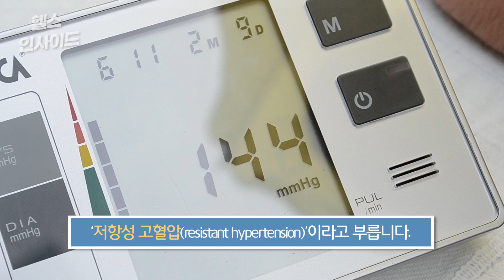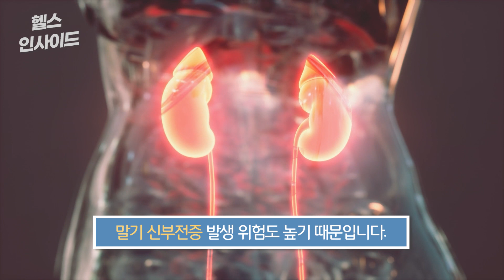[헬스인사이드] "혈압약 먹어도 안 잡힌다" 내 몸에 무슨 일이? / 머니투데이방송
고혈압 판정을 받아도 관리를 잘 하면 생활하는데 크게 지장 없습니다. 처방받은 대로 고혈압 약을 꾸준히 먹는다면 말이죠. 그런데 고혈압 약을 먹어도 혈압이 잡히지 않으면 큰일이 아닐 수 없는데요.

이러한 증상을 고혈압 중에서도 ‘저항성 고혈압(resistant hypertension)’이라고 부릅니다. 대한고혈압학회가 최근 1998~2021년 국민건강영양조사 자료와 2002~2021년 국민건강보험 빅데이터를 분석해 만든 ‘고혈압 팩트 시트 2023’에 따르면 고혈압 환자의 10~15%가 저항성 고혈압에 해당됩니다.

아나운서: 선소연
영상콘텐츠: 김예은
기사콘텐츠: 김종일
기획: 강인형
총괄: 정미경
제작: MTN 머니투데이방송